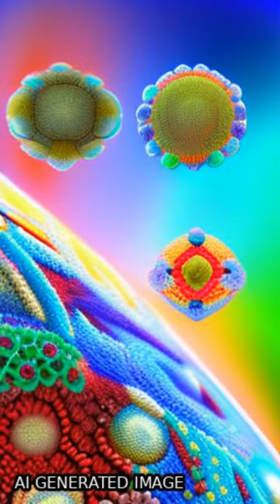Chitosan or Cyclodextrin Grafted with Oleic Acid Self-Assemble into Stabilized Polyme... | RTCL.TV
### Keywords ###

### Article Details ###
Title: Chitosan or Cyclodextrin Grafted with Oleic Acid Self-Assemble into Stabilized Polymeric Micelles with Potential of Drug Carriers
Authors: Igor D. Zlotnikov, Dmitriy A. Streltsov, Natalya G. Belogurova ,and Elena V. Kudryashova

### Video Timestamps ###
0:00:00 - Summary
0:00:41 - Title
0:00:57 - Outro
0:01:05 - End